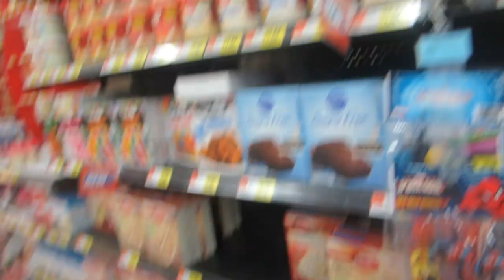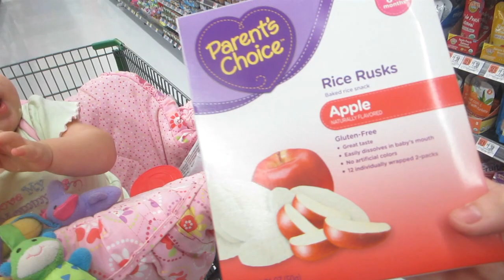MONKEY CLIMBING MOMMA! │7•26•15 DAILY VLOG